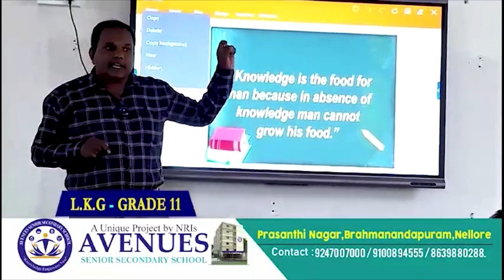స్పందించిన క‌లెక్ట‌ర్‌కి ధ‌న్య‌వాదాలు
- బాబుజ‌గ‌జ్జీవ‌న్‌రామ్ భ‌వ‌న నిర్మాణంపై సానుకూలంగా క‌లెక్ట‌ర్‌
- ప్ర‌జా స‌మ‌స్య‌ల ప‌రిష్కార వేదిక‌లో క‌లెక్ట‌ర్‌కు విన‌తి
- త్వ‌ర‌గా నిర్మించేలా చ‌ర్య‌లు తీసుకోవాల‌ని కోరిన పందింటి